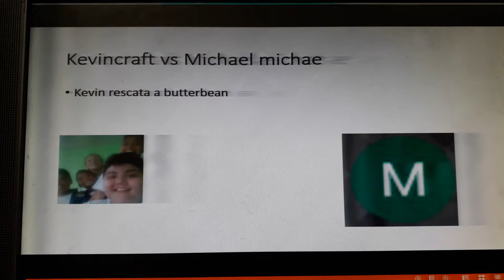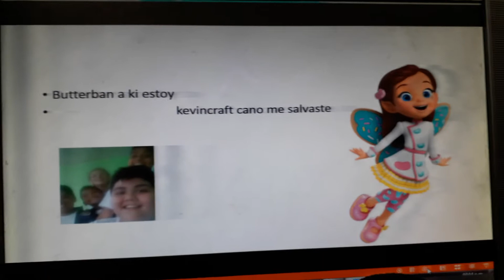Kevincraft vs michael michae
Un cuento